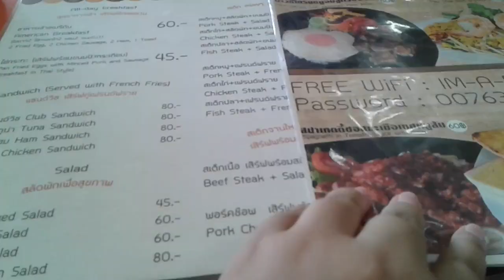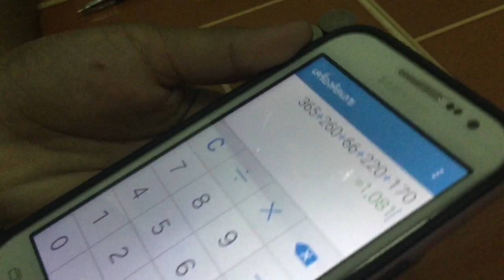FEHFI | VLOG สั้นๆปีใหม่ ปีนี้ชิลล์ๆ 🎉 Happy New Years!! 2017 !!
ขอขอบคุณทุกๆคนที่เข้ามารับชมและติดตามนะคะ